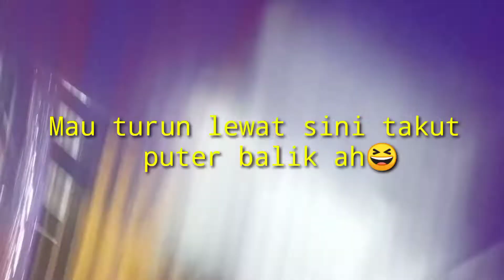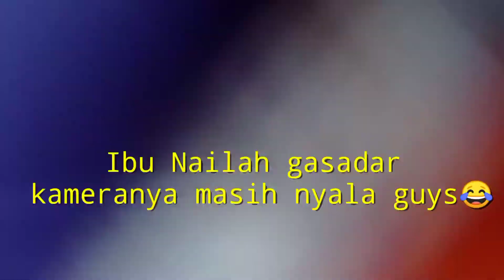NAILAH VLOG - GORILLA TOWN GARUT